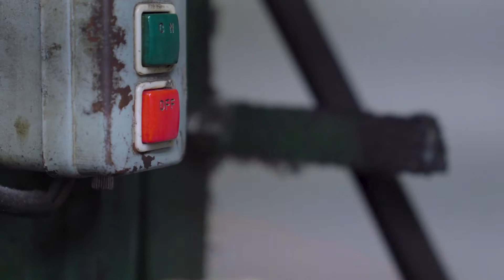2019 sweetch & SWSW Manufacturing Process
2019 sweetch & SWSW Manufacturing Process